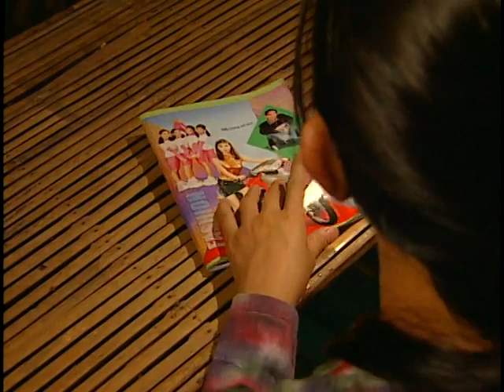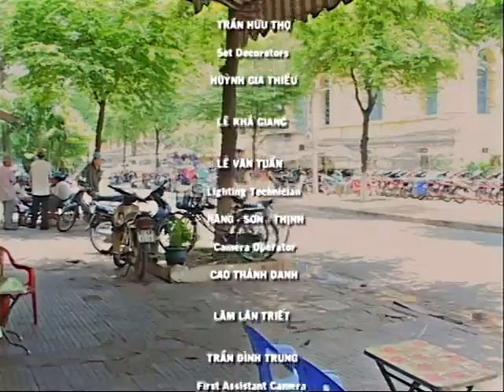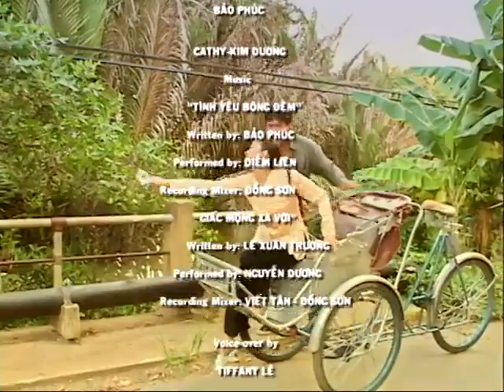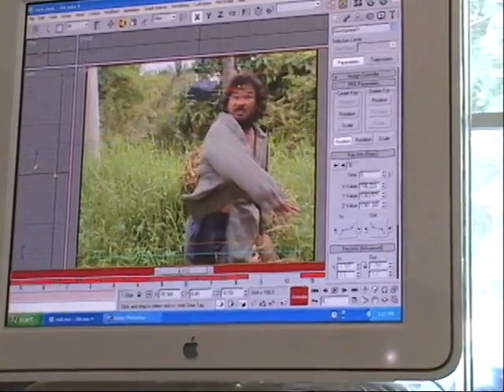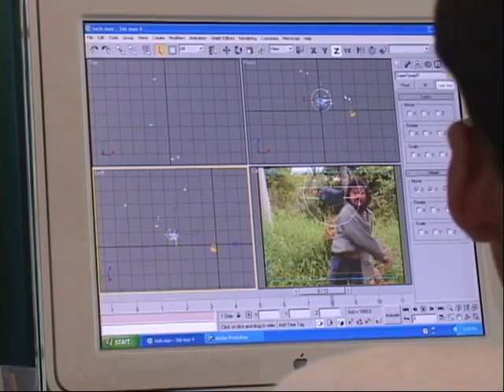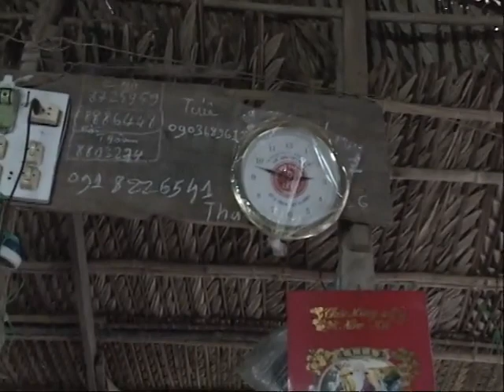[BẢN GỐC - DISC 2] DVD Phim Truyện Hài Hước: Người Trong Mơ (2003) - Đại Dương Productions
Hãng phát hành: Đại Dương Productions, Tình Music Entertainment (2003)